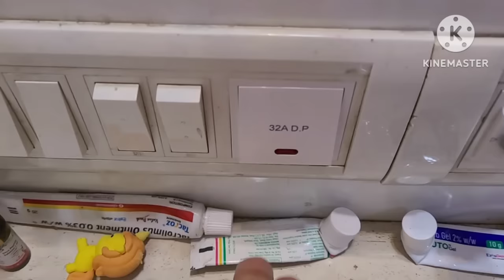🌺पहली बार Ira full family घुमने बाहर गई है🥰Durga puja in tulip hotel mumbai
product link

Deal of the day: AGARO Heated Hair Straightening Brush, Fast Heating, Ionic Care, 5 Heat Settings, Hair Straightener, Hot Brush, Gives Naturally Straight hair in 5 mins, Black, HSB2107, 33627, 45 Watts